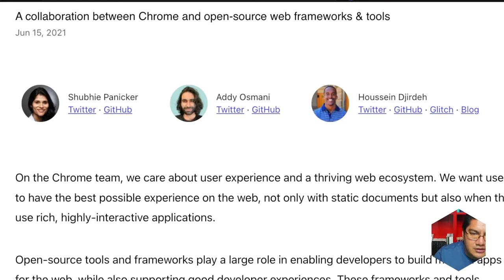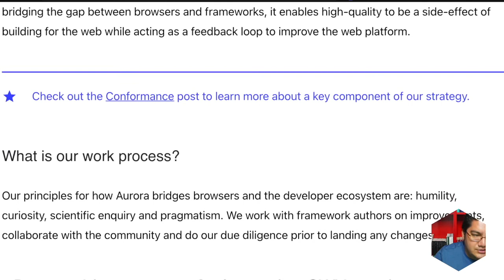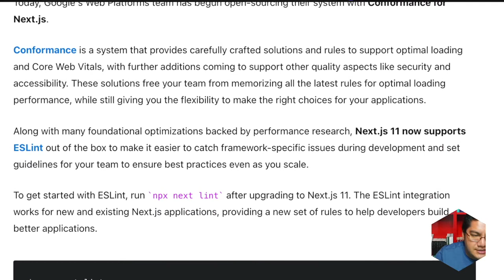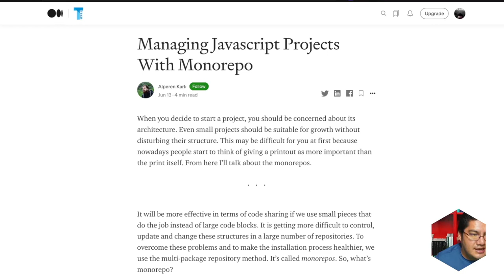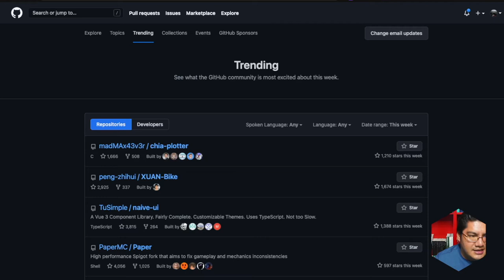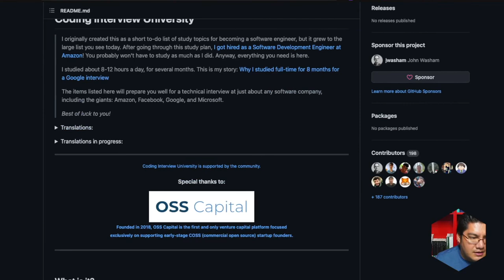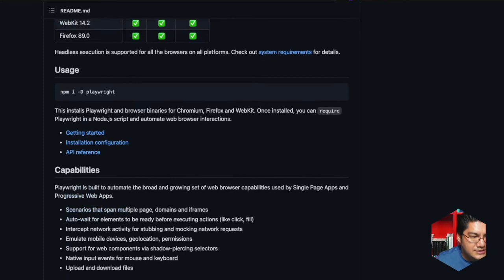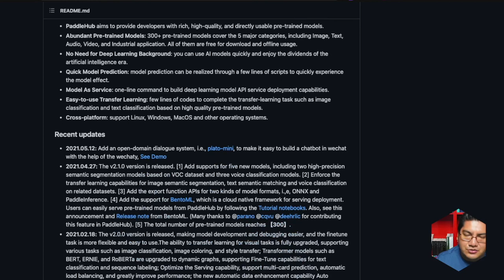Noticias para devs | 14-Junio-2021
Hablemos de las cosas que pasaron en la semana y pueden afectarte como dev.